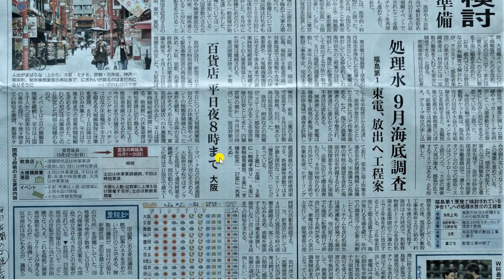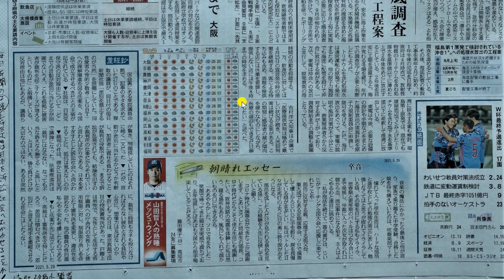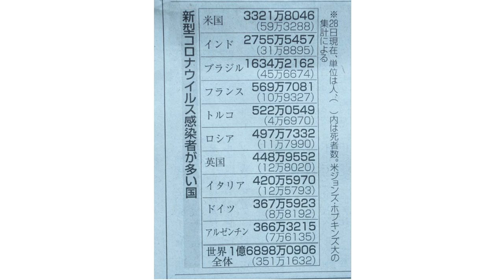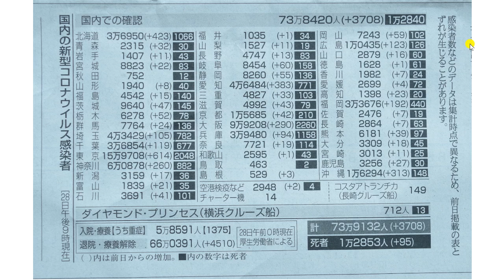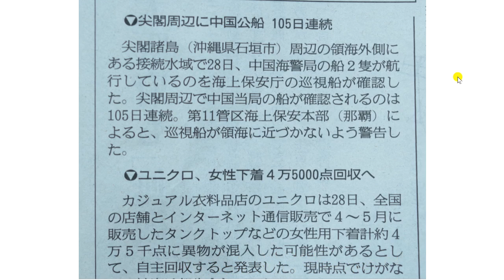毎日新聞のLGBTの社説は日本を訴訟社会へ向かわせること！。2021年05月29日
サブチャンネル中国語の聞き取りにどうぞ。5月28日（土曜日）

　辛坊治郎さん太平洋横断チャレンジ中！リアルタイムの現在地。
産経新聞の産経妙コラムを音読。産経妙